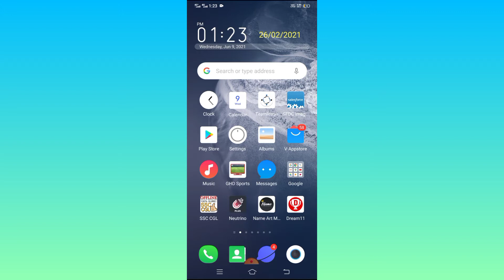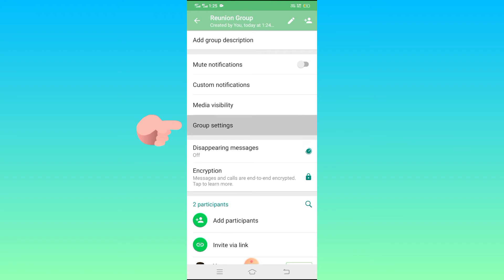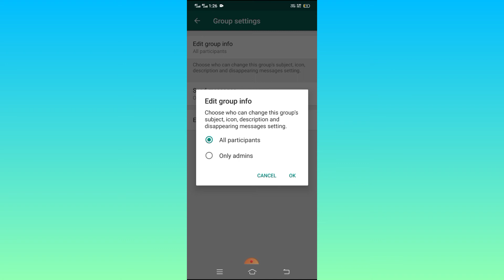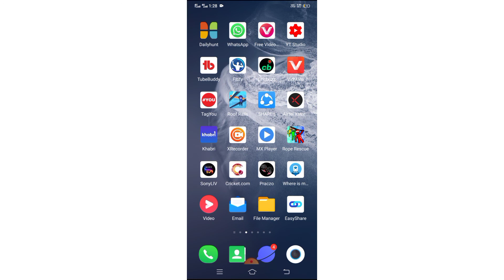How To Create WhatsApp Group Only Admin Can Post | Only Admin Can Send Message In WhatsApp Group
Doston iss video me my ne bataya hai how to create whatsapp group only admin can post message our only admin can send message in whatsapp group.

Musician: LiQWYD